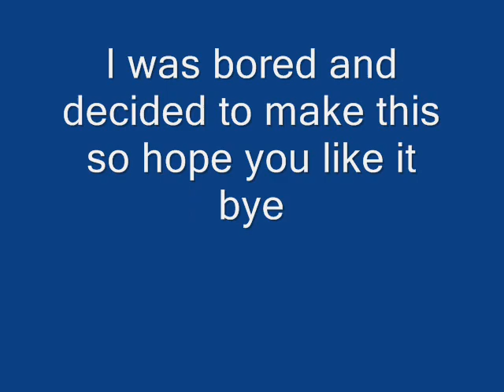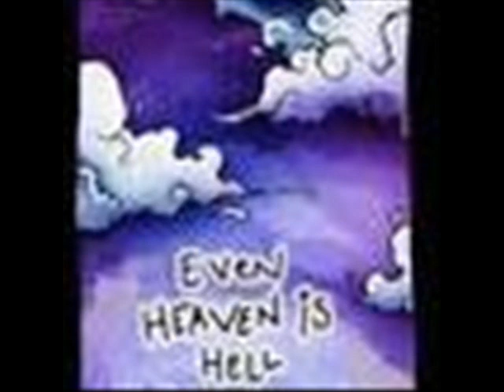Ponzi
i was bored some of the words are blury sorry bout that its still good though hope you like it bye